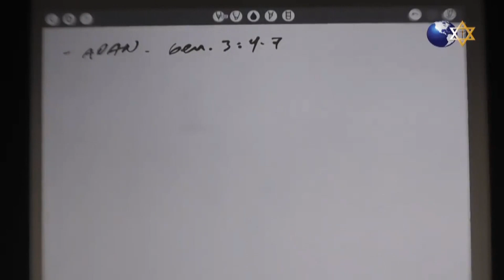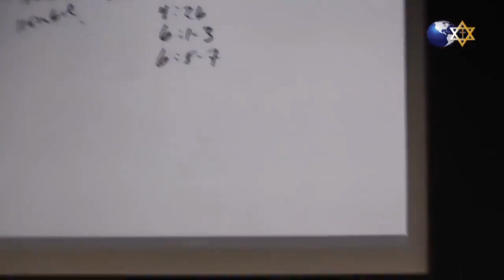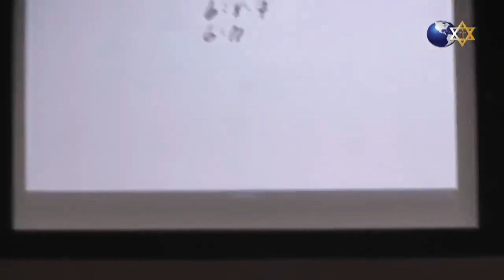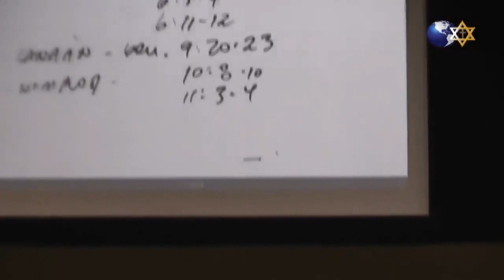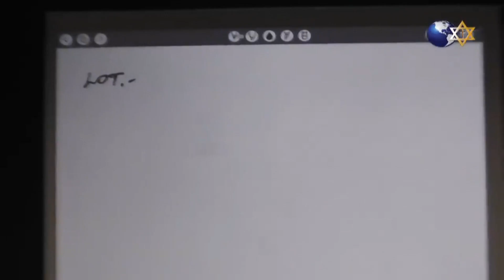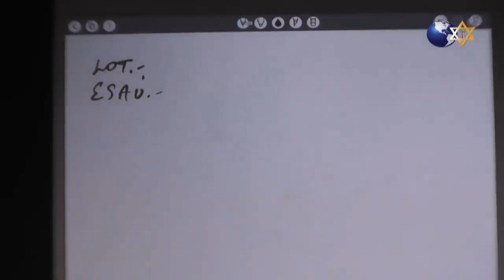2992 Pastor Carlos Stahl "LA INGRATITUD"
Domingo 30 de Diciembre del 2018